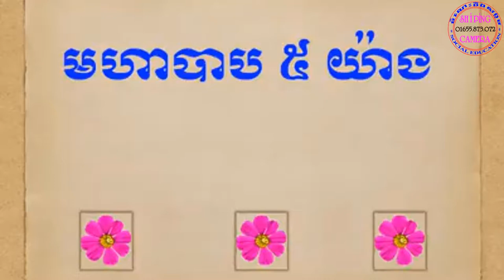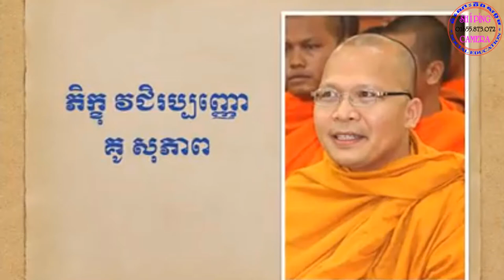Social Study: មហាបាប ៥ យ៉ាង The 5th Mistakes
Social Study:
មហាបាប ៥ យ៉ាង
The 5th Mistakes